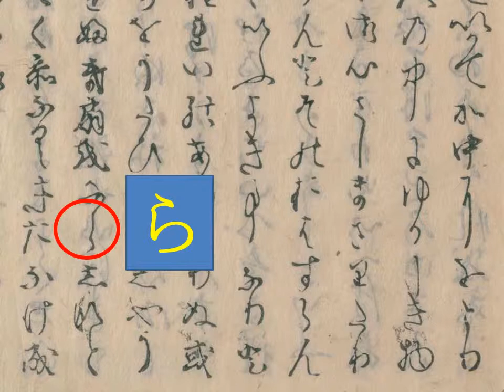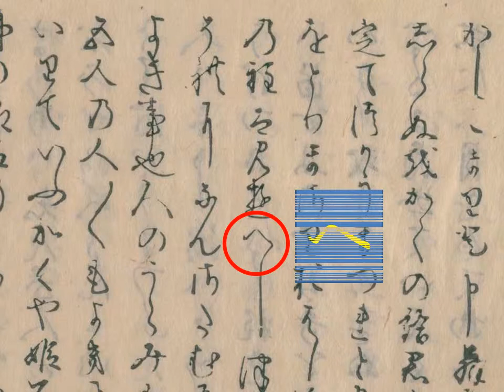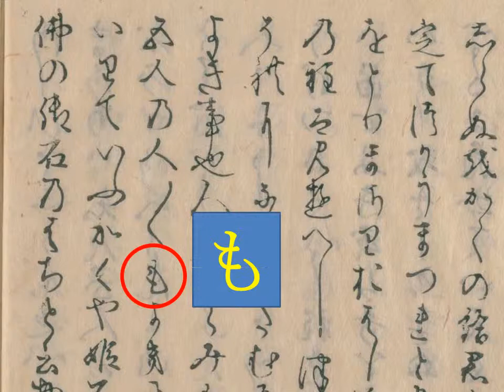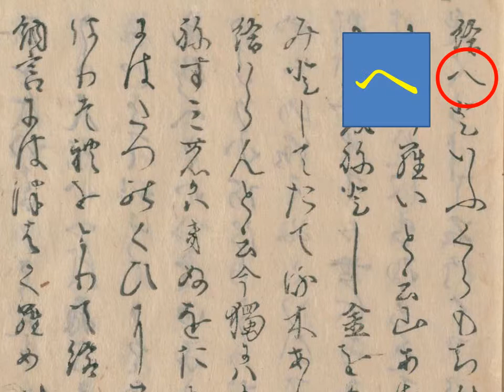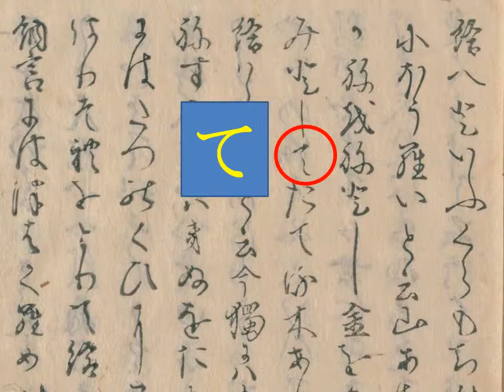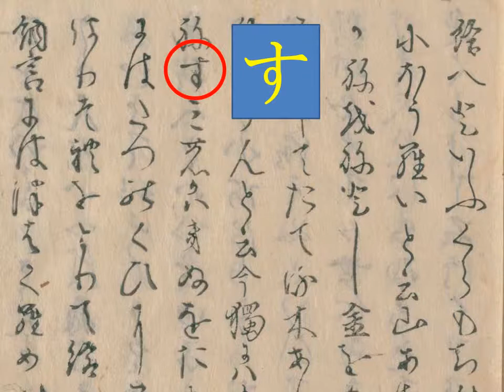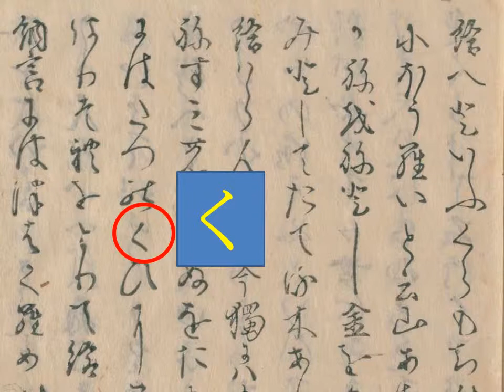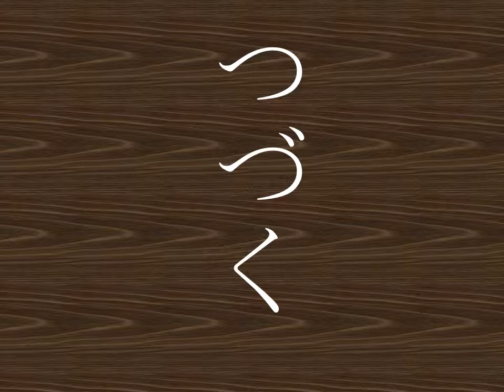くずし字を解読しましょう！ 第11章 竹取物語 第6回 貴公子たちの求婚 4 Decipher handwriting Japanese! Legend of Lady Kaguya 6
『竹取物語』を読んでみましょう。